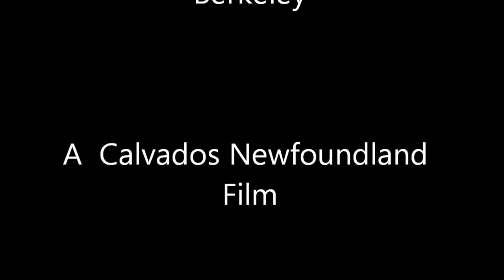Berkeley Newfoundland dog does control exercises to music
Berkeley, a three year old Newfoundland dog, performs a set of exercises which are based on the UK Newfoundland Club's control exercises for the highest level of their  draught tests.Contrary to the received opinion we begin these exercises with a few warm up moves in order to stimulate mental and physical abilities. I am aware that this is not a popular approach but believe it is beneficial for health and pleasure derived from the exercises which, for Berkeley, are not a boring chore. The control round consists of  three changes of pace - normal, slow and fast - and a minimum of nine turns with halts at each pace. Thereafter is a back up exercise and a recall. We conclude with a variety of moves which Berkeley finds stimulating. Enjoy. Music from Texas, Halo.